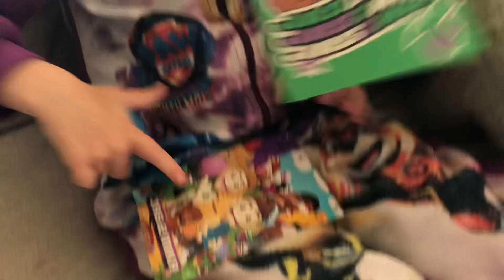Ny bluse 🤩😲🫶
Overraskelse fra mor og far 🤩😍 bluse med mine yndlings YouTuber Jas og Mika 🫶